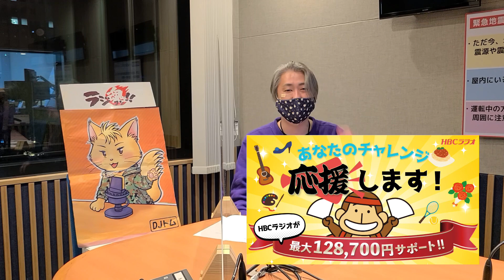あなたのチャレンジ応援します！ 「ラジ魂！！」の大森俊治がチャレンジしたいことって？？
【HBCラジオ　あなたのチャレンジ応援します！キャンペーン】
いわゆる「新しい生活様式」に取り組んでいる今だからこそ、「取り組みたい！」「使ってみたい！」「挑戦したい！」など、色々な想いを抱いている方は多いはず。
HBCラジオは、そんなリスナーのみなさんを応援します。
今だからこそ、あなたがしたいチャレンジをご応募ください。
ご応募いただいた中から、抽選で５名様のチャレンジを、最大128,700円、HBCラジオがサポートします！

「ラジ魂！！」の大森俊治に聞いてみました。
サムネイルを作っていて、大森さんのチャレンジしている内容にモザイクを入れたんですが、ちょうどトムさんに目隠ししたみたいになっちゃいました。

まあ、いっかｗ